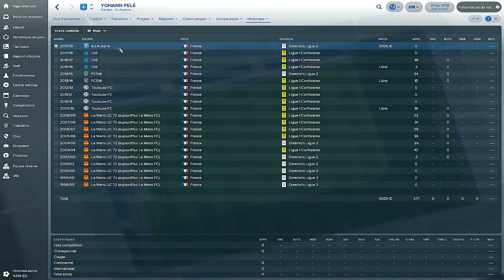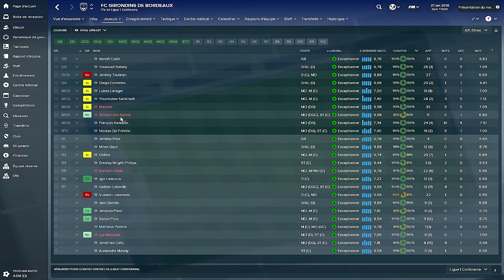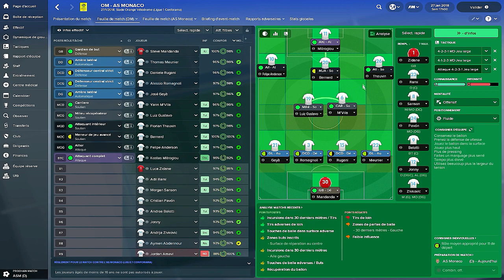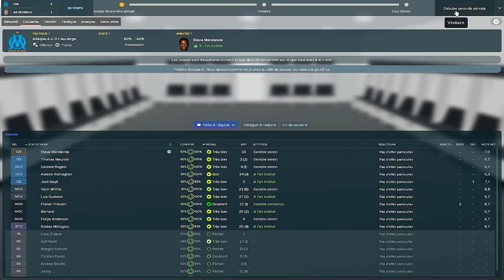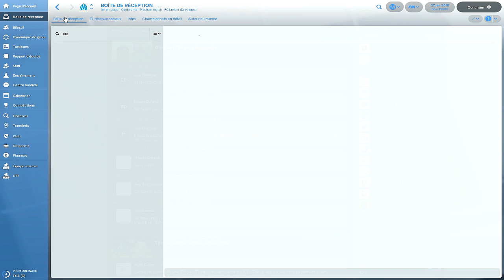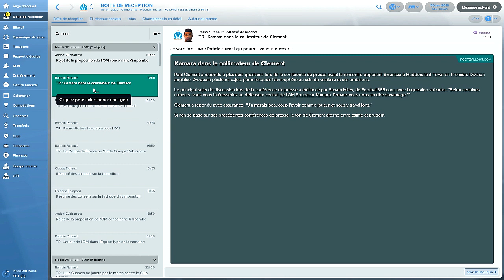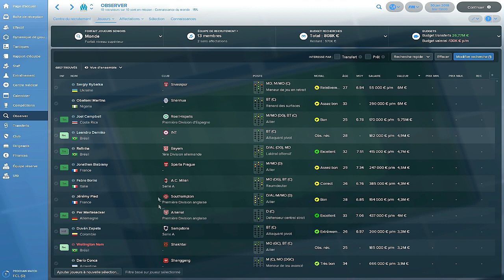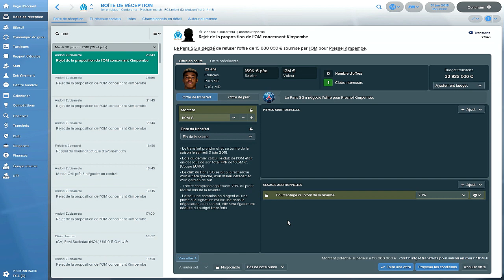FM 2018 - Episode 10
Bienvenue dans cette aventure à la tête de l'Olympique de Marseille.
L'arrivée de nouveaux décisionnaires à la tête du club a permis une amélioration de l'organigramme et un recrutement bien supérieur à celui des saisons précédentes.
Actuellement, l'équipe occupe la quatrième place au classement et ambitionne de finir sur le podium.
Et nous ? Comment réussirons nous ?